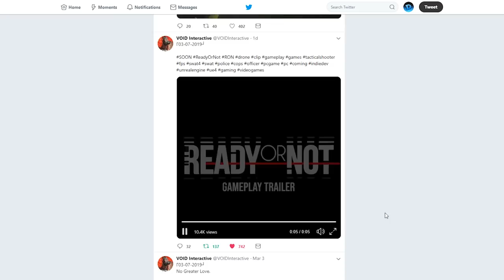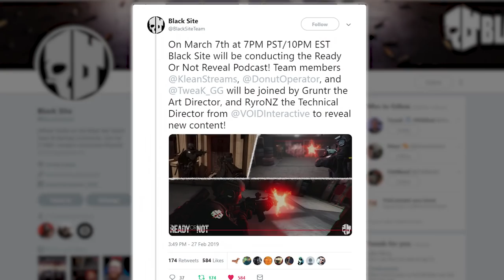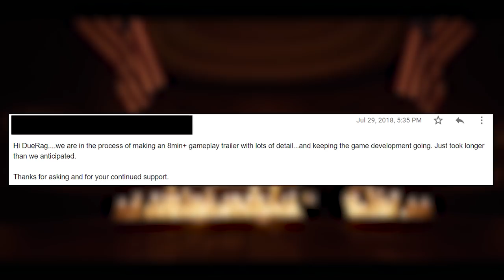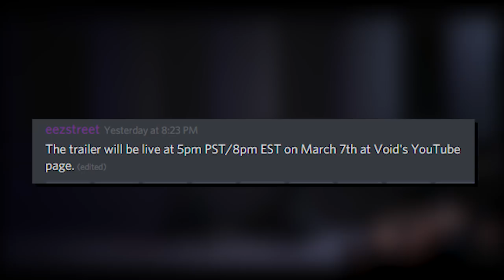Ready Or Not Game - What To Expect From The Gameplay Trailer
Songs Used;